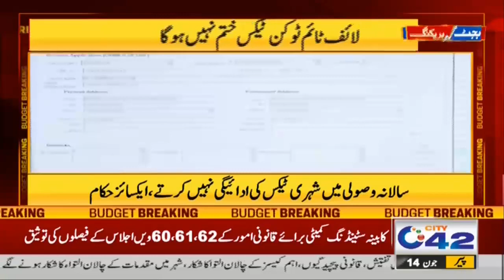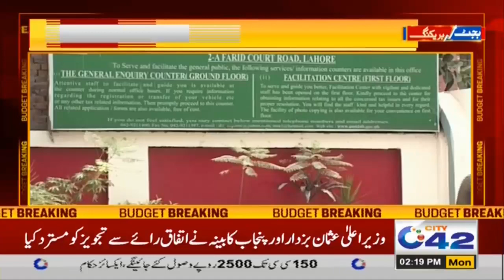Heavy Tax Imposed On Motorcycle Purchase!!